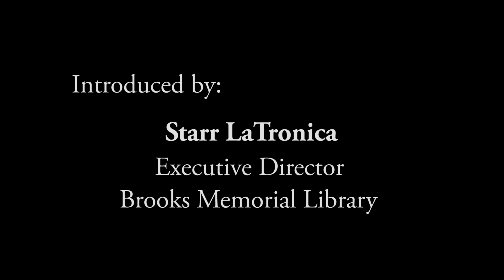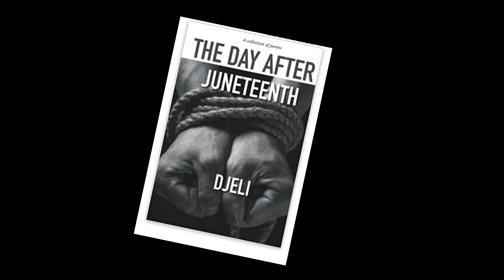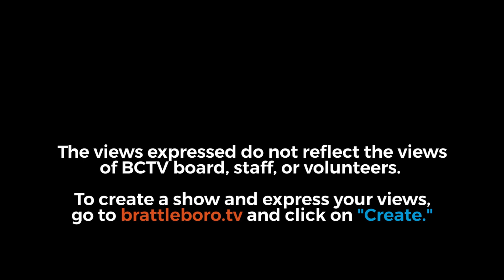Brooks Memorial Library Events: The Day After Juneteenth Presented by Djeli 2/15/23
Djeli, formerly William Forchion, will read from his most recent book of poetry The Day after Juneteenth and will lead a discussion about Black history and where we are today  “Far too often we discuss opposites in order to find commonality, this presentation is a sharing of new perspectives on recentering community,” says Djeli, a thought leader, life coach, public speaker, lifelong storyteller, and former Cirque du Soleil acrobat who has traveled the world collecting stories. Ki uses oral and written traditions, including poetry, to create an atmosphere of curiosity and dialogue, even around difficult topics and who helps transform overwhelm to overjoy.

Books will be available for sale and signing.